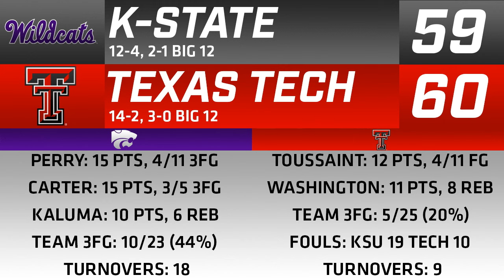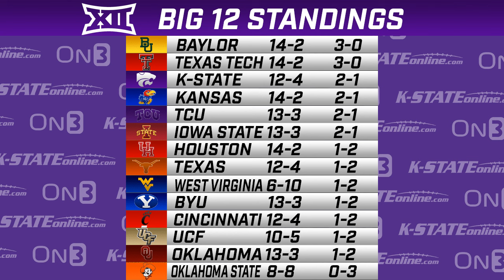KSO Sunday Show: Heartbreak, flaws and optimism for Kansas State basketball